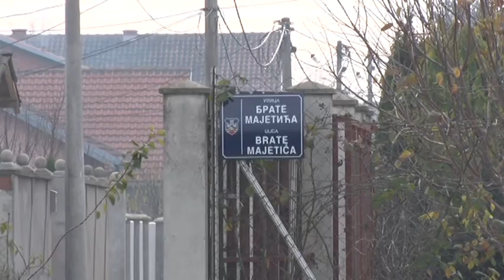Surčin moj grad:Postavljanje javne rasvete